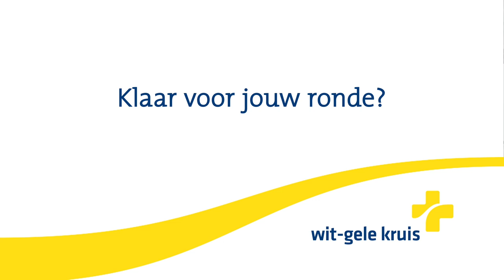Op ronde met Dieter en Elke!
Als thuisverpleegkundige bij het Wit-Gele Kruis ben je van vele markten thuis. Afhankelijk van de variëteit en configuratie. Gelukkig, want elke dag is een belevenis. Waar jij op rekent? Je skills, zin voor creativiteit en een team van collega's dat je elke dag ondersteunt. Je kiest voor onze aanpak, maar vult die in met je stijl.

Klaar voor jouw ronde? Solliciteer op